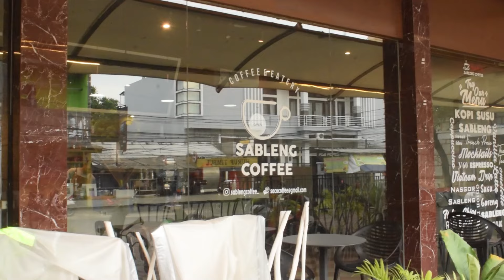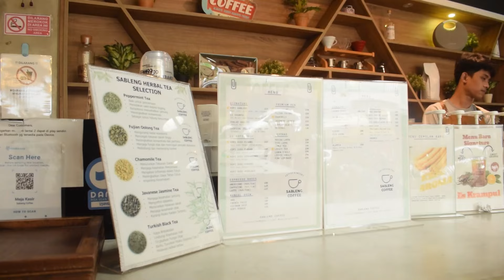INTERIOR KEDAI KOPI CLASSY NAN COZY! ADA AREA WORKSPACENYA LHO | REVIEW KEDAI KOPI SABLENG COFFEE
Review Kedai Kopi
Detail alamat dan lokasi: